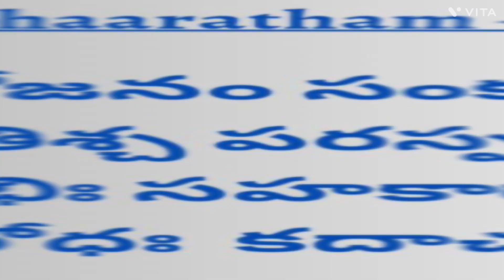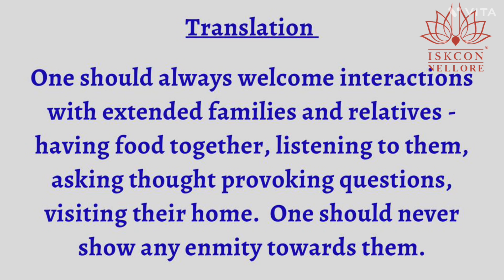Pandit Certificate Course Week 27 Shloka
🌹🌹Day 27 Sloka🌹🌹
Mahabhaaratham - 5.39.23

కలిసి భోజనం చేయటం, కలిసి సంభాషించుకోవటం, కలిసి ప్రీతిగా పనులు చేసుకోవడం ఇవి జ్ఞాతులు చేయదగినవి. అంతేగాని ఎన్నడు విరోధపడరాదు.

(Gnaatha- close relative)

Vidura is advising Dhritarashtra and Duryodhana.

sambhojanam samkathanam
sampreethischa  parasparam |
jnaatibhih saha kaaryaaNi
na virodhah kadaachana ॥

One should always welcome interactions with extended families and relatives - having food together, listening to them, asking thought provoking questions, visiting their home.  One should never show any enmity towards them.

संभोजनम संकथनम-संप्रीतिश्च परस्परं
ग्नाथिभिः सह कार्याणि न विरोधः कदाचन